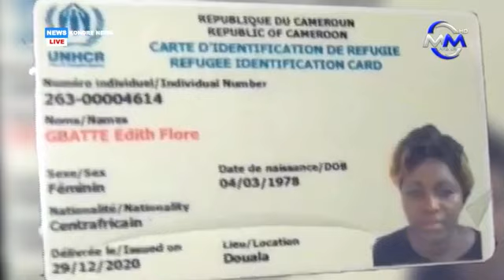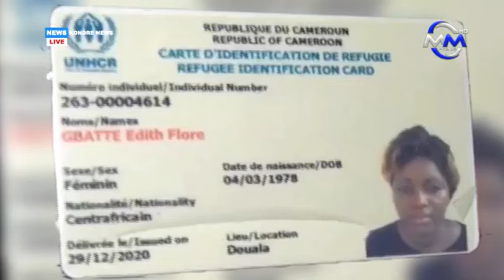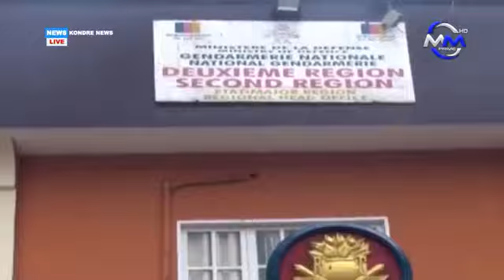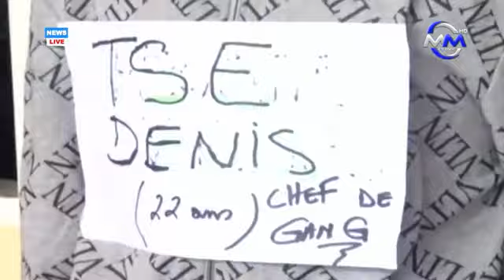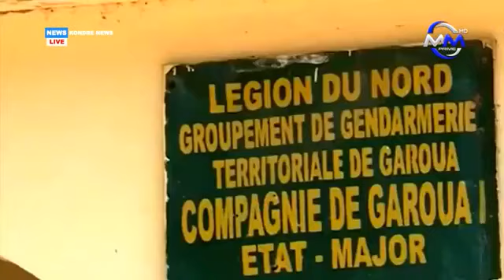KONDRE NEWS: THURSDAY 24 JUNE 2021 LIVE ON MY MEDIA PRIME TV PRESENTED BY: MASSA TOK TOK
KONDRE NEWS: THURSDAY 24 JUNE 2021 LIVE ON MY MEDIA PRIME TV

PRESENTED BY: MASSA TOK TOK

PRODUCED BY: JOHNSON VOLA